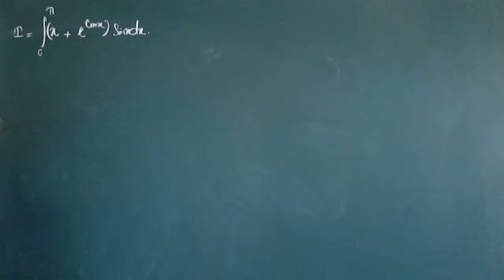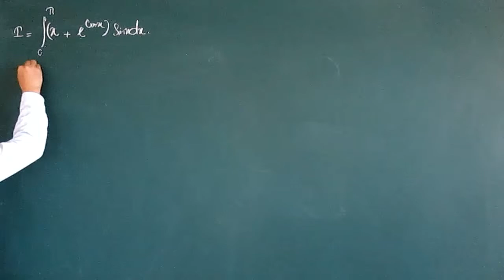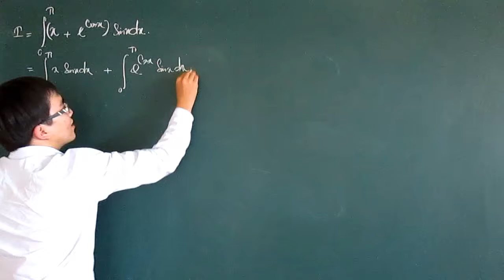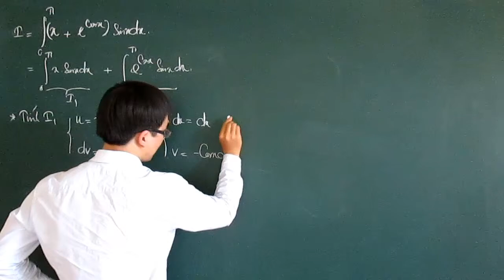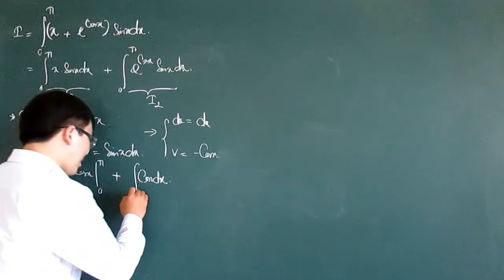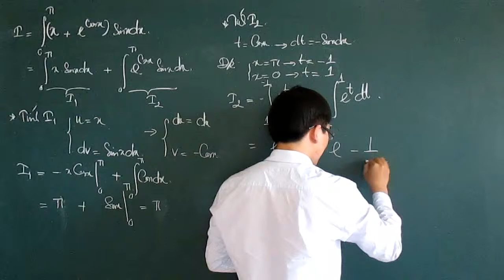[HABACSGU.NET] Tích Phân Lượng Giác [P1]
Địa chỉ: 21/47 Tổ 8 - KP 1 - Biên Hòa - Đồng Nai